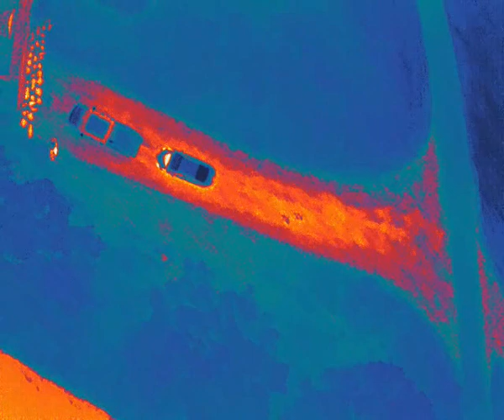chad josh 100ftagl cabintowoodsback 81d 20160725 200039 H264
100' agl;  81 degrees F; Chad and Josh; image flipped